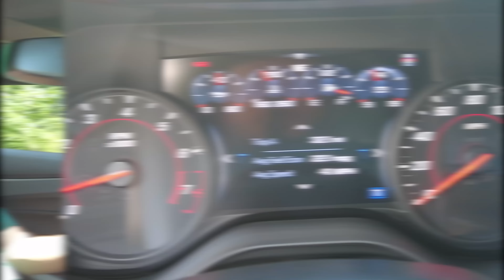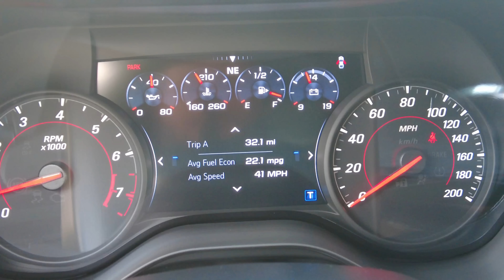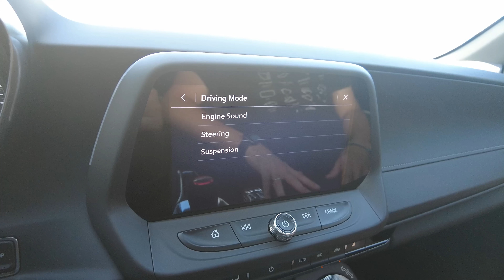O CAMARO MAIS LEGAL QUE NUNCA VIRÁ AO BRASIL! Camaro SS 1LE manual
Rolê de Camaro SS  1LE do Yan Lombardi pelas ruas dos EUA!